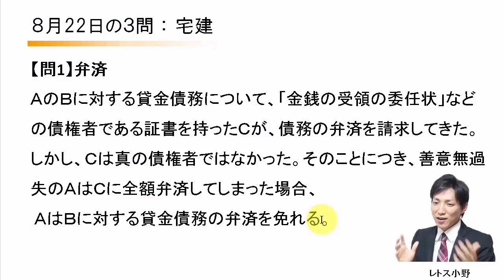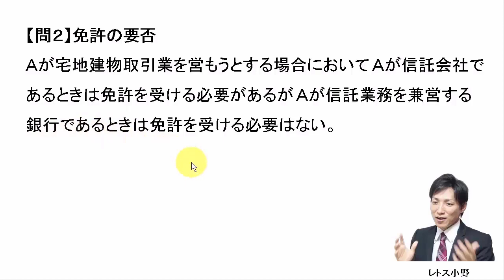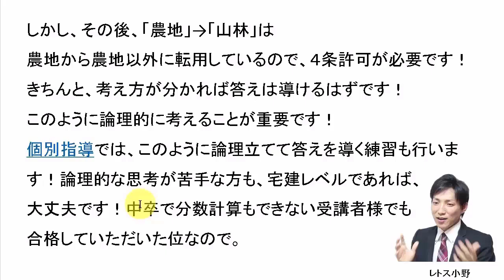【宅建過去問】8月22日の３問【レトス小野】宅建過去問解説